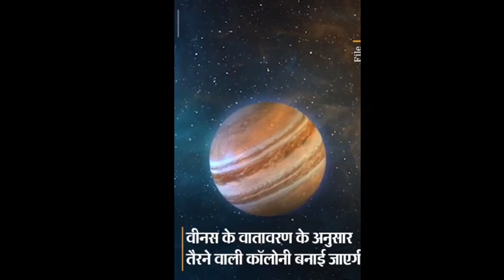2050 तक हज़ार लोगों को भेजने का दावा, कहा- नए प्रयोग बंद नहीं करने चाहिए